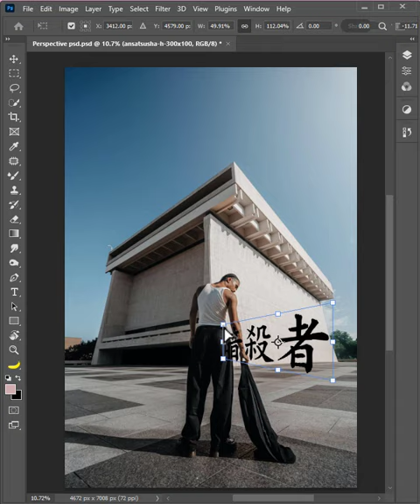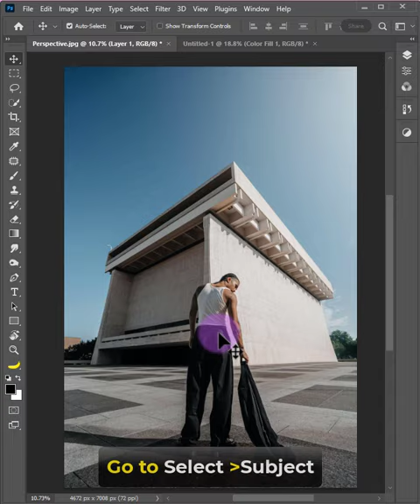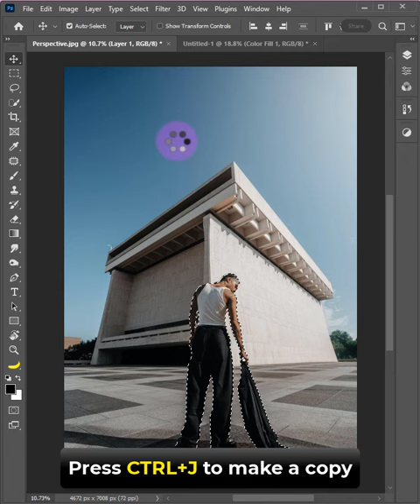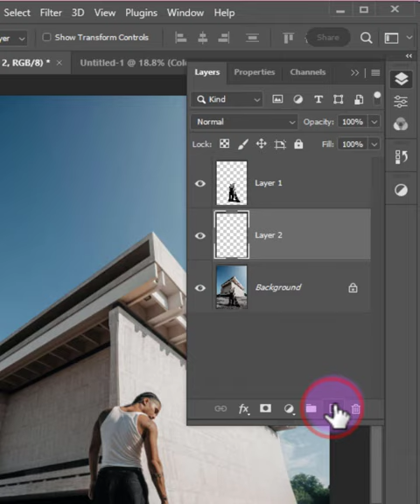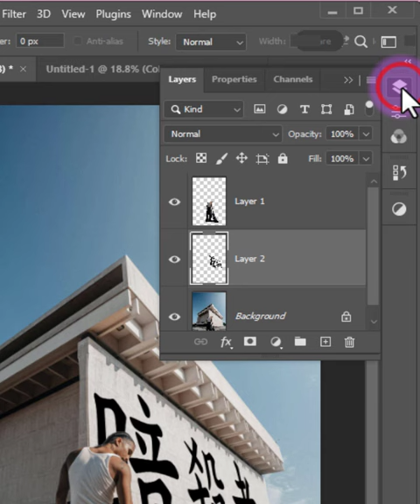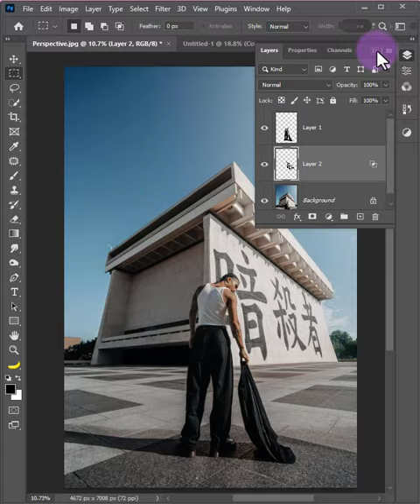Place text in perspective plane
In this short Photoshop tutorial, I will show you how to place text in perspective on any surface in Photoshop.
Software I used: Photoshop 2022